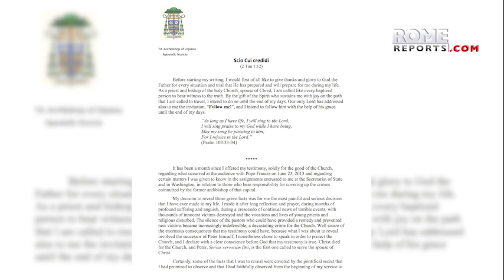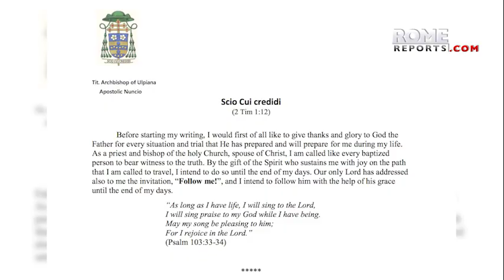Former Washington nuncio publishes another letter against the pope